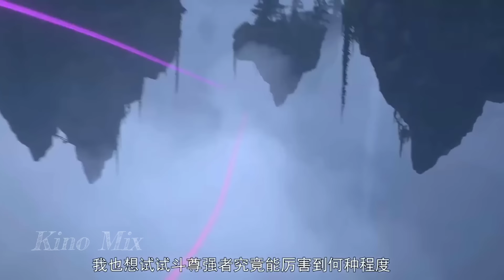Расколотая Битвой Синева Небес - Усиление Сяо Яня! Гу Сюньэр, Лотос Уничтожения Убьет Главу Бин Хэ?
В серии 114-115 аниме Расколотая Битвой Синева Небес Сяо Янь победил врагов. Но пришло подкрепление Зала Душ и сам глава Бин Хэ. Ждем появление Гу Сюньэр в серии 115 аниме Расколотая Битвой Синева Небес.

Добро пожаловать на канал для любителей аниме! Боевой Континент и Расколотая Битвой Синева Небес - то что будет на канале. Хотя, возможно, обзоры и других китайских анимешок.